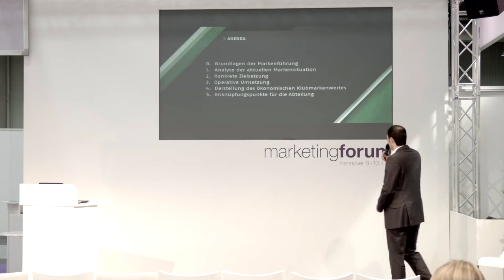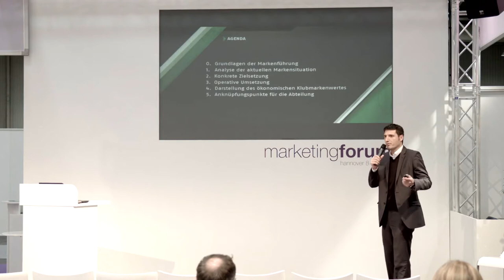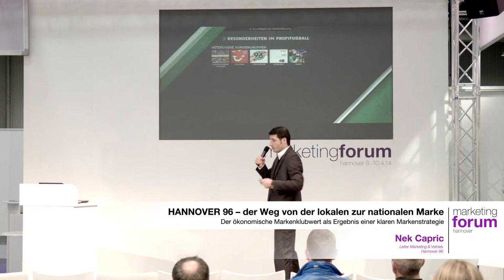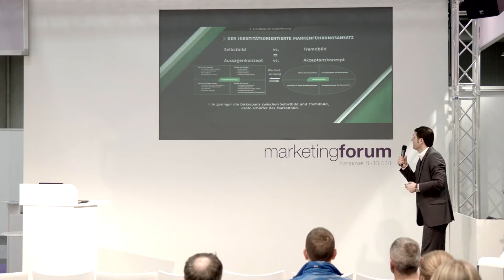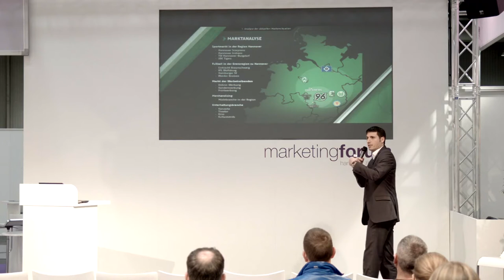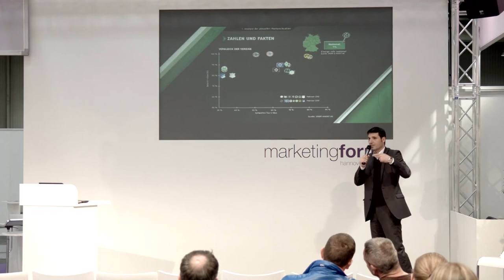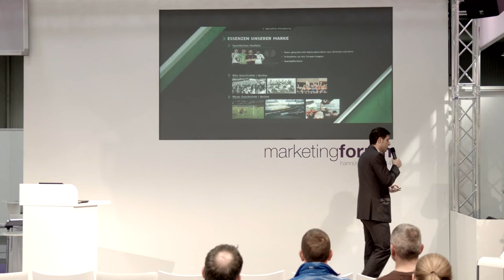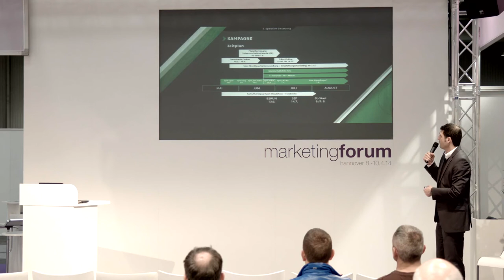Nek Capric: "HANNOVER 96 - der Weg von der lokalen zur nationalen Marke"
Vortrag marketing forum hannover, 10. April 2014

Nek Capric verantwortet als Leiter Marketing und Vertrieb die Entwicklung der Marke und den Vertrieb der Produkte des Fußballbundesligisten HANNOVER 96.

In seinem Vortrag zeigt er ein wissenschaftlich basiertes Modell auf, das die Marke HANNOVER 96 in den kommenden Jahren zu einer wahrnehmbaren Größe im deutschen Profifußball festigen soll.

Schwerpunkte / Stichworte:

Welche Konsequenzen hat die starke Wachstumsphase des deutschen Fussballs für die Klubs?

Wie können sich Fußballklubs als Unternehmen am freien Markt aufstellen?

Welchen Vorüberlegungen fließen in eine Klubmarken-Entwicklung mit ein?

Wie werden diverse Marken-bildende Inhalte unter einer Dachmarke vereinigt?

Fazit: Der ökonomische Markenklubwert als Ergebnis einer klaren Markenstrategie.